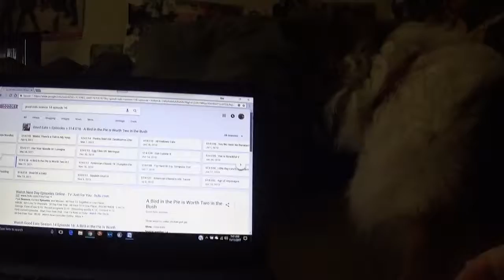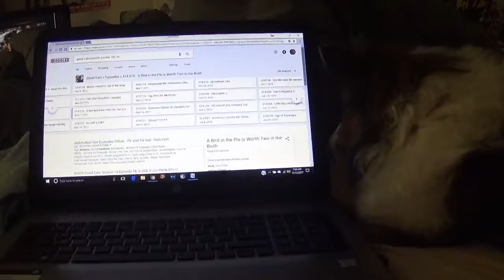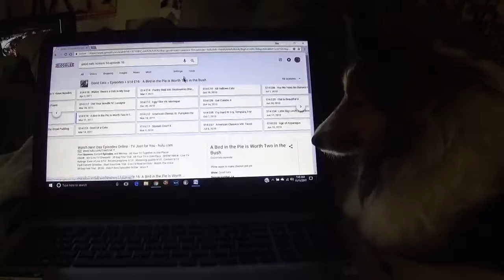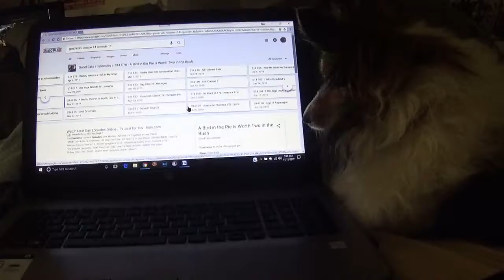Mya Vs. My Computer Screen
Mya is attracted to the cursor movement. Cutest thing I've ever seen in my life!!